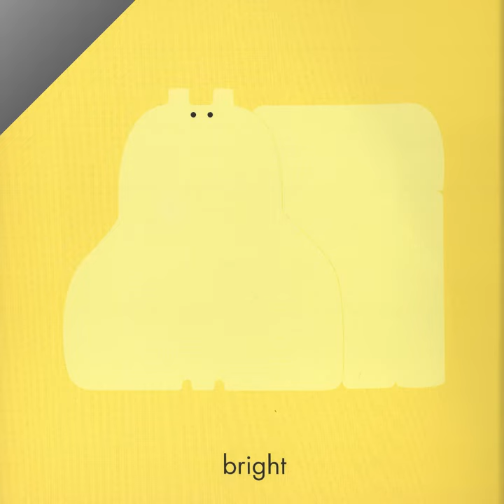Hippopposites - Book Read Aloud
Behold: an opposites book like no other. Simple pairings of words, both expected (small/large) and unexpected (clear/blurry), are humorously illustrated with a graphic and lovable red hippopotamus. Bold colors and surprising die-cuts and textures spice up this elegantly engaging board book.

Read by children, this is a terrifically fun way to learn opposites and a great book.